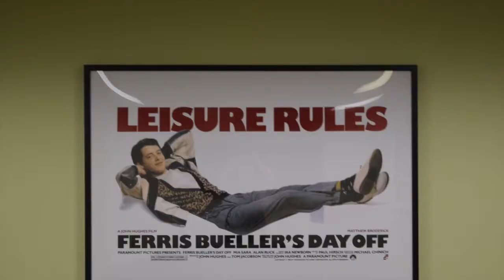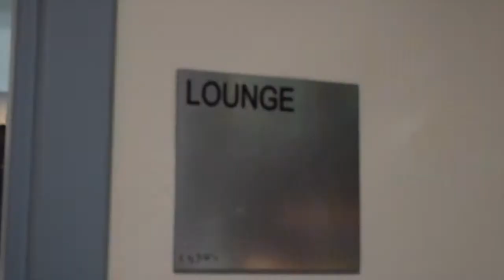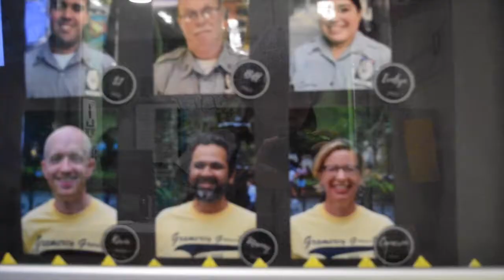NYU Gramercy Green - 2018 Taste Of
Get to know a little bit about NYU's Gramercy Green residence hall through a parody of Glamorous by Fergie!!